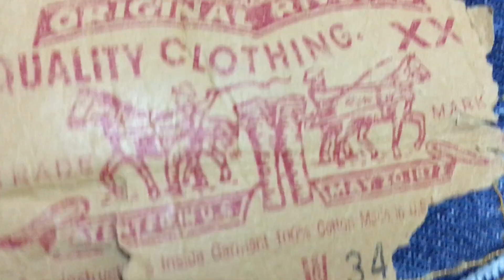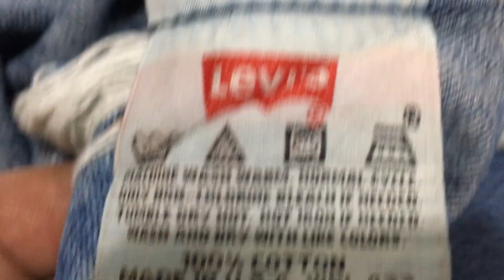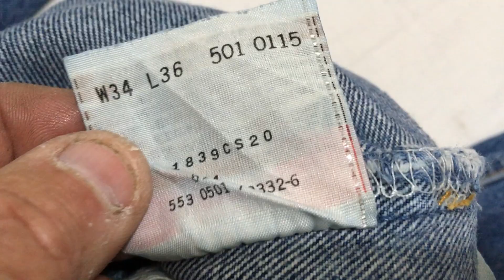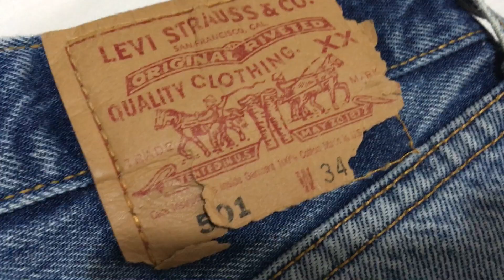LEVIS 501 , VINTAGE 1990 , MADE IN USA .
Levis de 1990 tela muy buena calidad .